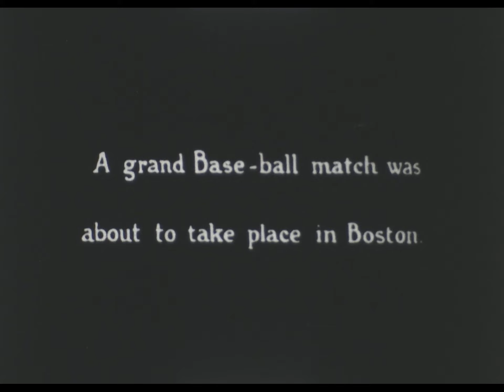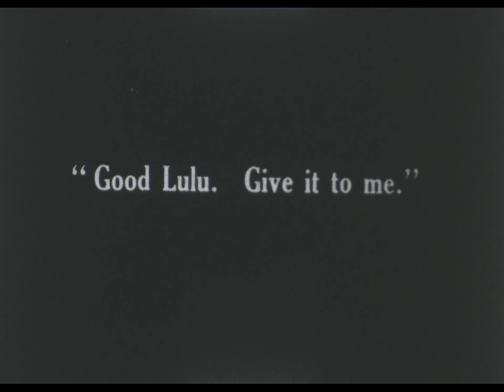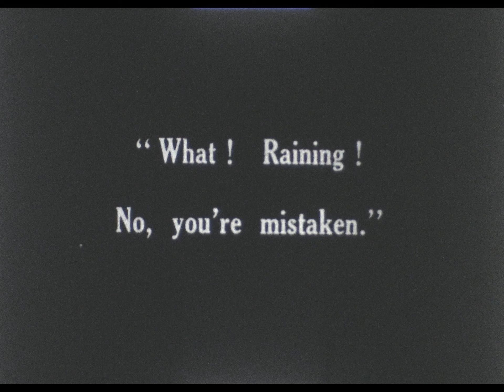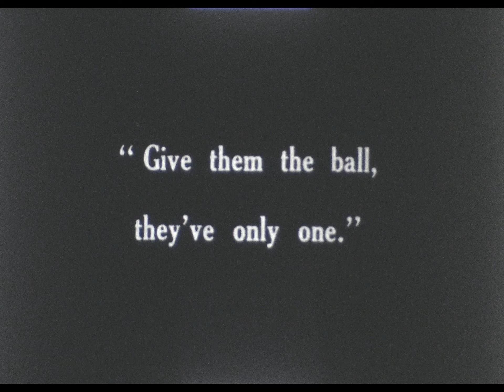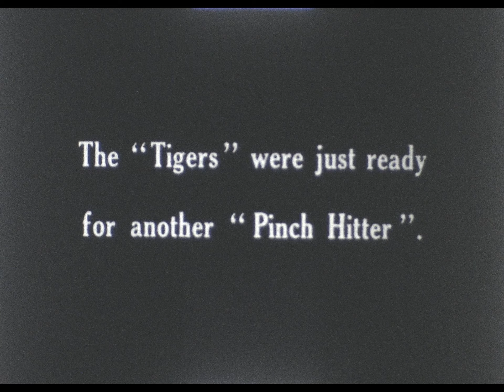9.5mm Film - SB 766 - Sporting Paul 1934 - Touch all Bases 1922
James Parrott - Jobyna Ralston - Eddie Baker

9.5mm Film - SB 766 - Sporting Paul 1934 - Touch all Bases 1922